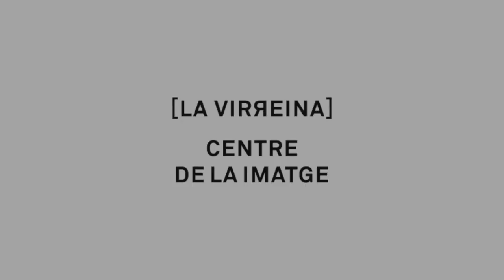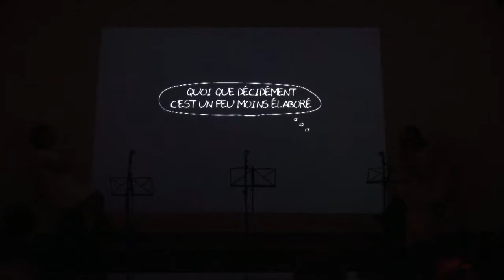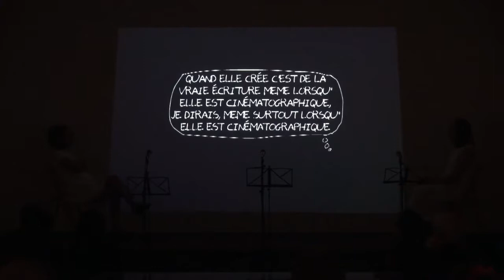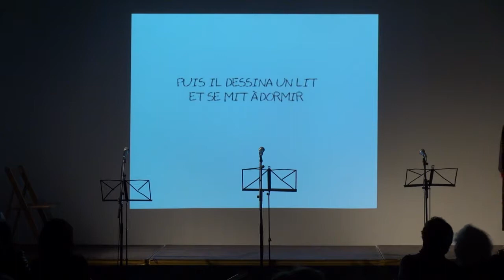ACTUACIÓ DE MARILÚ MARINI, MARCIAL DI FONZO BO I PIERRE MAILLET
Copi. L&x27;HORA DELS MONSTRES. Activitats associades

A més de pels seus papers a peces teatrals de Samuel Beckett, Jean Genet i Yukio Mishima, entre d’altres, així com per les seves actuacions al cinema i a la televisió, l’argentina Marilú Marini és coneguda per la seva adaptació (juntament amb Alfredo Arias) de la cèlebre «dona asseguda» de Copi. La Virreina s’enorgulleix de poder oferir la revisió de la personalíssima aproximació de Marilú Marini a un dels personatges més icònics de Copi, aquesta vegada en companyia de Marcial Di Fonzo Bo i Pierre Maillet.